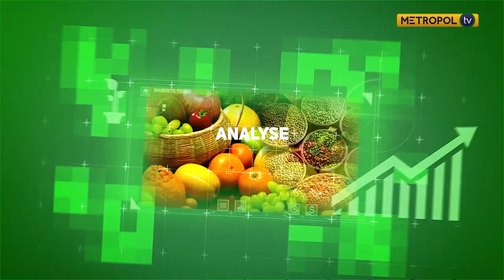MARKETS TODAY| ONE ON ONE WITH PETER NGAHU ON THE RELEASED REPORT BY PWC